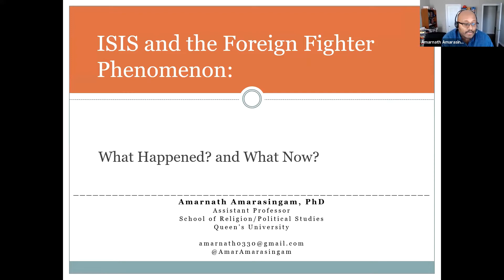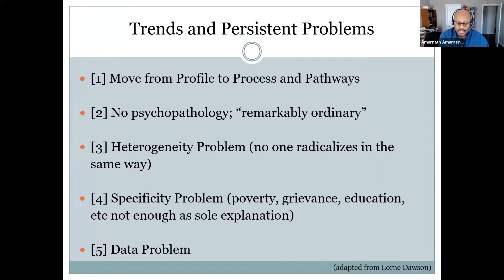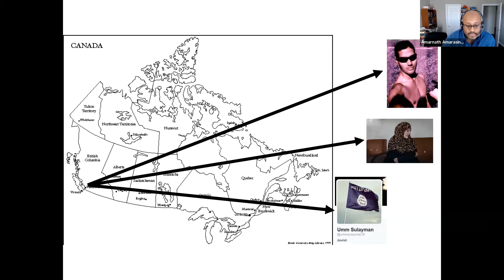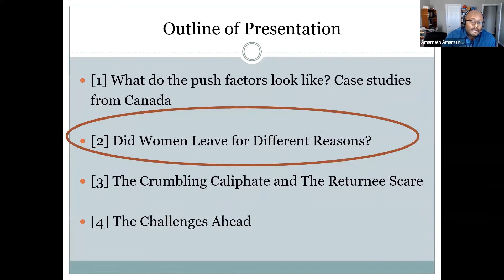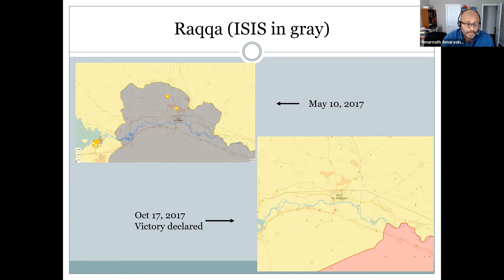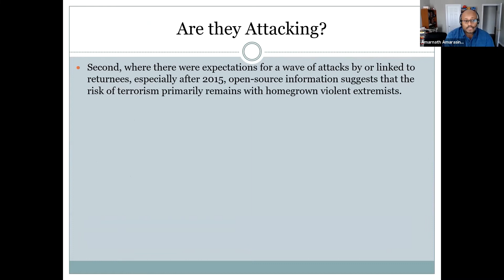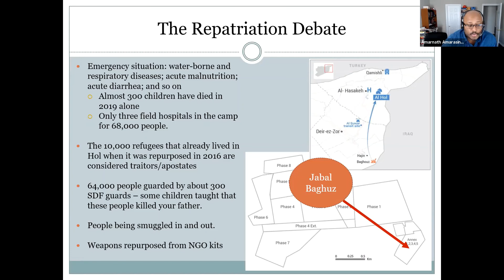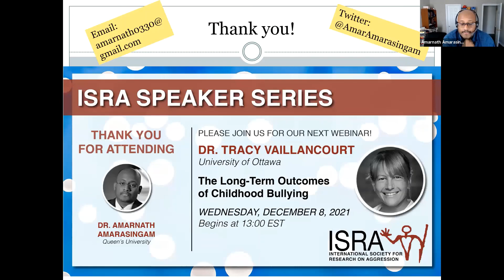Dr. Amarnath Amarasingam (2021/22 ISRA Speaker Series)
ISIS and the Foreign Fighter Phenomenon: What Happened? And What Now?